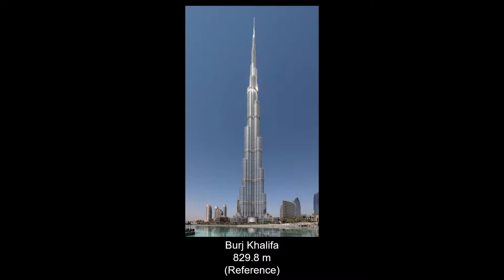Neutron Star Size Comparison 2021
Pulsars and magnetars are also a type of neutron star.